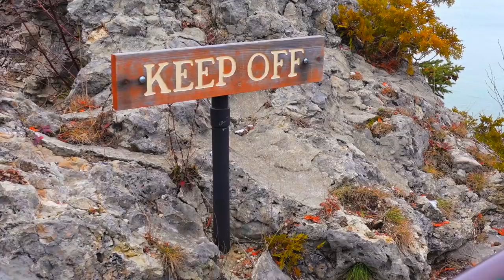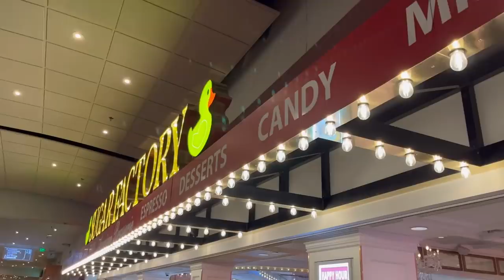I TRAVELED 1000 MILES WITH MY BEST FRIEND!! (*Craziest Trip EVER*)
In todays video I travel 1000 miles on the craziest most fun trip i've ever been on with my best friend @InquisitorMaster ! We go to Lake Tahoe, Mackinac Island, Mall of America and much more! :D

~*:･ﾟ✧♥ ~*:･ﾟ✧♥ ~*:･ﾟ✧♥ ~*:･ﾟ✧♥